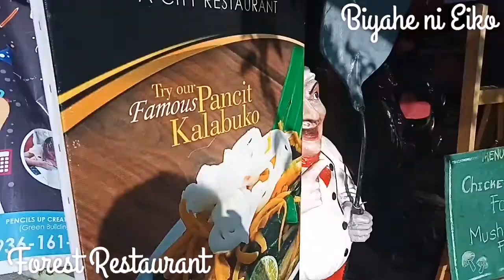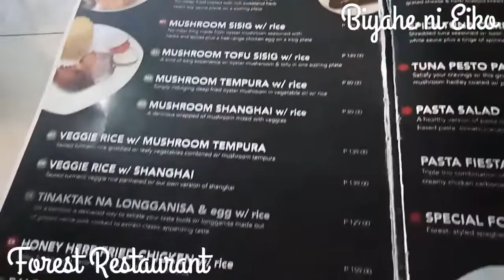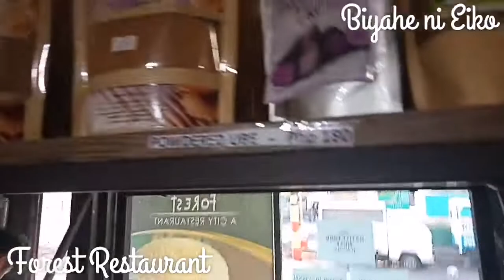Forest Restaurant (Vegetarian Food) San Pablo City